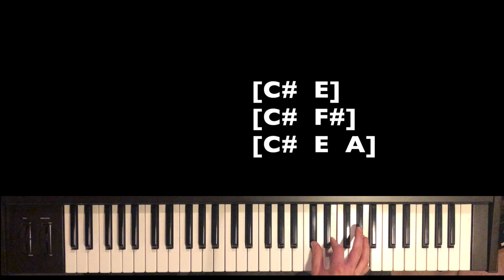Hurts So Good - John Mellencamp - Keyboard (Synth) Tutorial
This is the key parts for Hurts So Good (fast forward to bridge at 2:15 for where it starts).